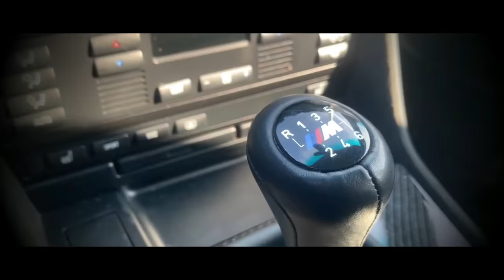BMW E30 325i PRVA VOZNJA I ZAPALJENE GUME!! ŠESTAK U AKCIJI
Nakon sto sam vam u prethodnom videu obecao snimanje prve voznje kockice mog druga Bogdana za kameru, evo ga video, drzim se rijeci :) Kako je sve izgledalo, kakvi su Bogdanovi utisci o sklopljenom auto, moji utisci, kako auto trenutno ide i kako se ponasa saznajte u videu :))
Usput zapratite nas na instagramu: